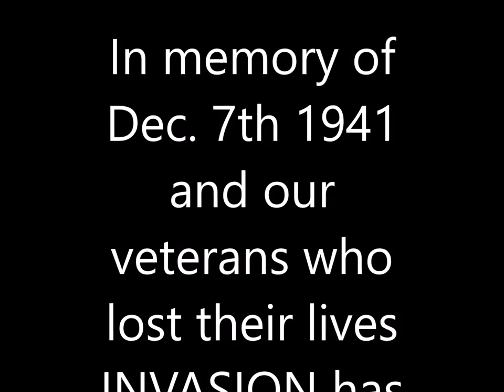Invasion - 'Destroyer of Mankind' album preview (December 7, 1941)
We are INVASION! This is our tribute and salute to the veteran's who lost their lives on December 7th, 1941. This is in honor of all our soldiers, sailors, pilots, and merchantman who served us throughout history! We remember you...

After six years since the release of their last album, Indiana’s war-themed Death Machine INVASION will release Destroyer of Mankind via Abyss Records.  The band’s fourth album is nothing short of a devastating onslaught of Death Metal!

This brutal and uncompromising release demonstrates INVASION’s vicious blitzkrieg and wages battle with new members Dan Klein (drums) and John Hehman (lead guitar), while main songwriter/lyricist/guitarist Peter Clemens continues his obsession with World War II.  Peter had this to say about the band’s activities leading up to the recording of Destroyer of Mankind:

"It's been almost 6 years since ‘Orchestrated Kill Maneuver’ was released on Rotting Corpse Records, and it's been somewhat of a frustrating endeavor.  We lost original drummer Dave ‘Ross’ Cady in early 2014 and had auditions for the vacancy, which led to more delays, but in the end we acquired Dan Klein (FIN/NOCTURNE) on drums and lead guitarist John Hehman (YEAR OF DESOLATION).  Plus we teamed up with SEA OF TRANQUILLITY/SCREAMKING guitarist Ralphael Hernandez who played on the ‘Berserk Artillery Barrage’ CD from 2001, so things have been moving forward."

Asked about his switch from guitar to bass, Peter stated "I'm an average guitar player so I had no problem handing guitar duties to John Hehman.  He's an excellent musician with a good ear, and teaming up with him to work on the new INVASION recordings was an obvious choice.  John pretty much helped lay the groundwork for the recordings in his studio (Broken Toe/Bang Recordings) and things turned out great."

"From Above Merciless Death Now Rains On Your Fucking Parade"